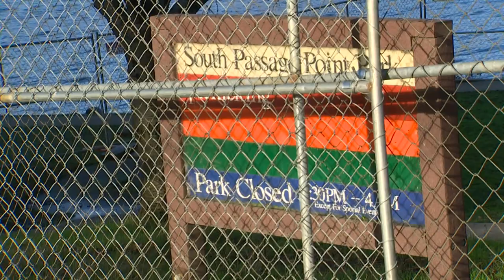2 Seattle parks close due to falling concrete from I-5 Ship Canal Bridge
“There’s everything from little pieces, to medium-sized chunks, to very large chunks of concrete that would hurt,” said Jenn Gibbons who works near the bridge.